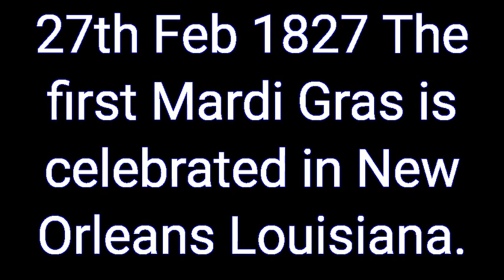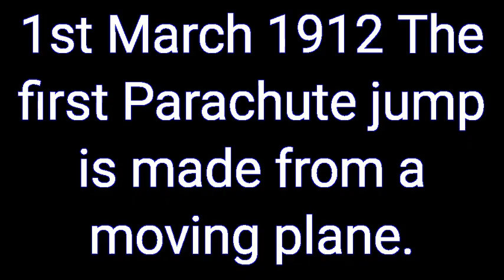What Happened on your Birthday 🎂 in History 26th February - 4th March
A week of what happened in history from 26th feb- 4th march💟
Music 🎶by The Whole Other - 8 Bit Dreamscape💟